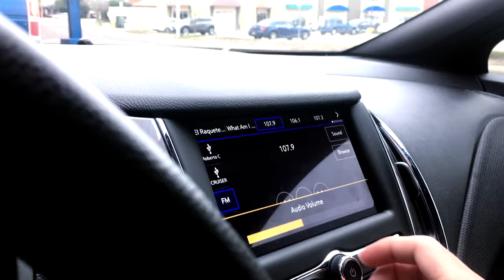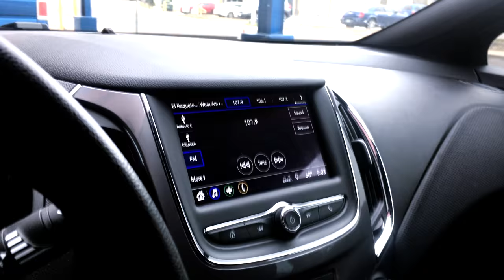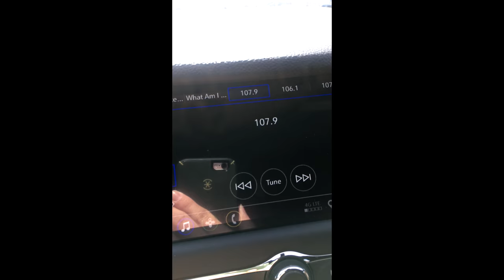How to get your music on the radio! ( El Raqueteo ) Robert Crown Journey 4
How to get your music on the radio! My name is Robert Crown and this is a video about getting our song to be played on a radio station for the first time and constantly. My partner Tom and I have composed, recorded and produced several songs with different genres. My idea for the new generations is debut as an artist with the ability to compose Spanish/English songs with multiple genres! Thanks for tuning in and below are links to our social and music streaming sites!

fbclid=IwAR3D2GucbKqwsa7MWYKS8nQWrQNlSbNO2Ve53xNx6V1YRBJKBDaZFa177os

Snapchat user - robertsaboss